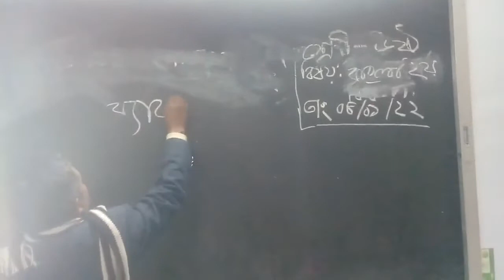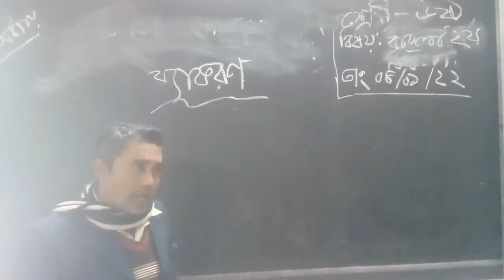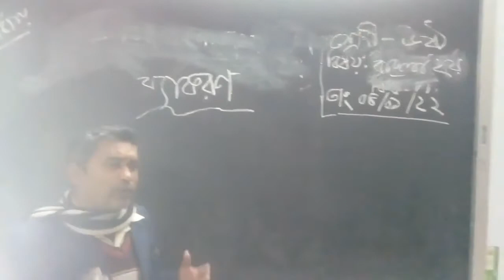Class six bangla 2nd paper